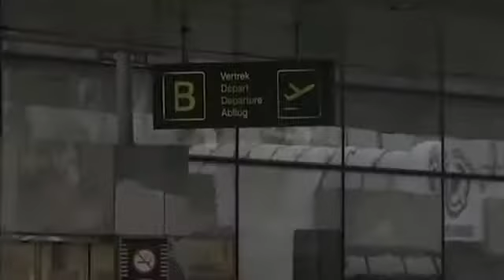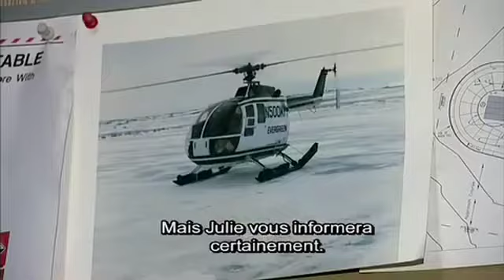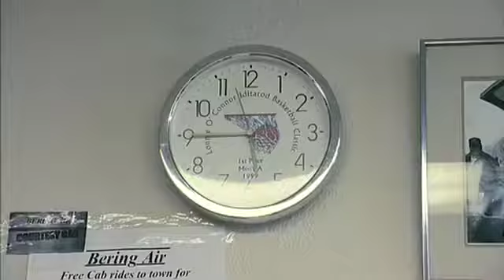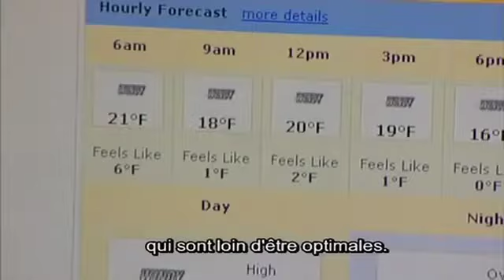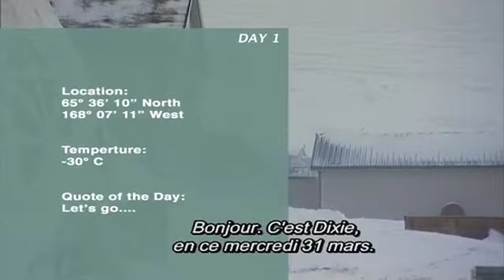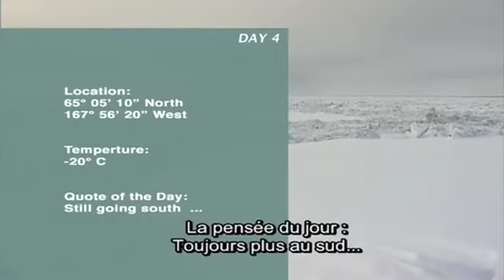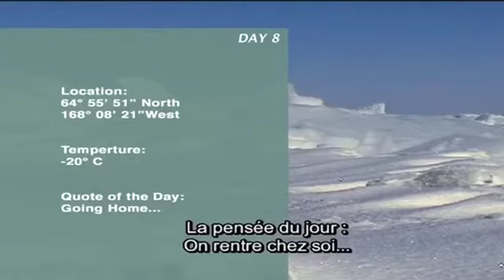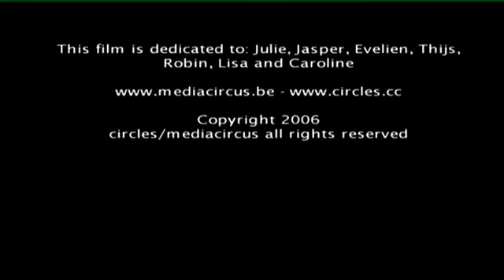Swept Away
Swept Away: Adrift Between Alaska and Siberia. Two polar explorers and their ultimate battle with the Bering Strait. Mother Nature knows no mercy… Polar travellers Dixie Dansercoer (BE) and Troy Henkels (US) accept the ultimate confrontation with the dynamic polar ice. Their goal: crossing the relentless Bering Strait, a perilous stretch of water between Alaska and Siberia. This is the story of two experienced polar explorers who dare to face the unknowns of the Bering Strait ice, sea currents, wind and extreme cold. But this multi-faceted story continues into the profound sphere of expedition life: meticulous planning and awe at the wonders of the arctic. Swept Away won the National Geographic Award at the Trento Film Festival.